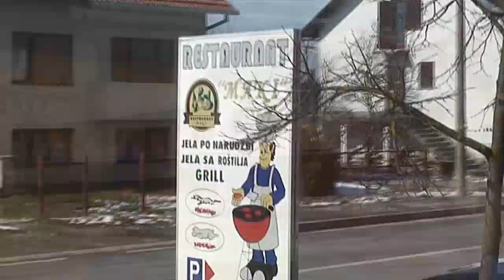Verso la Bosnia - 2009 - by Giovanni Rosin - John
Attraverso la Croazia verso la Bosnia.  .. come l'ho vista io in una mia visita del 2009.